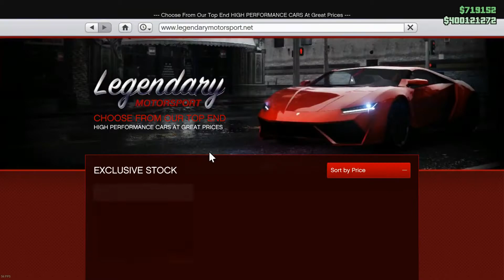Enus paragon R Armored Customization | GTA 5 Online